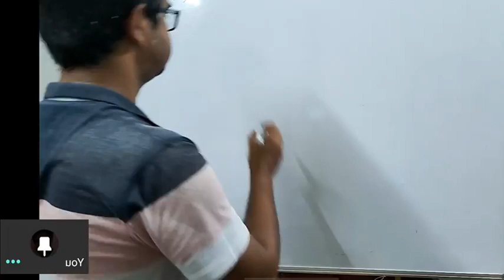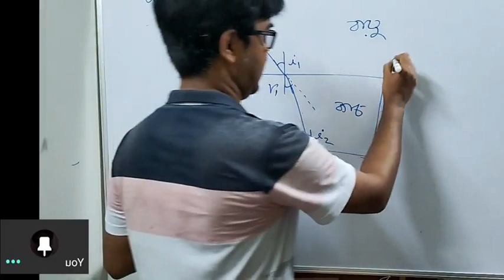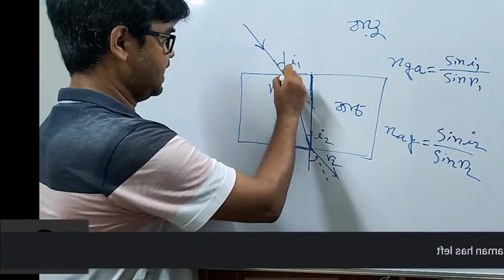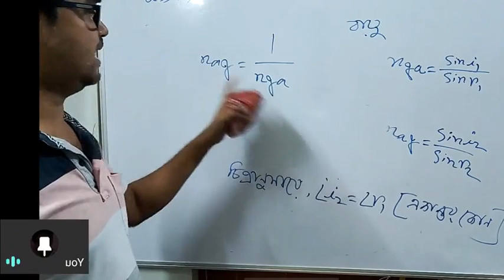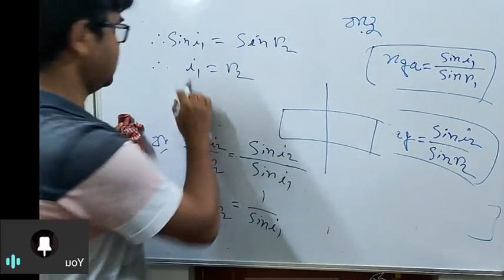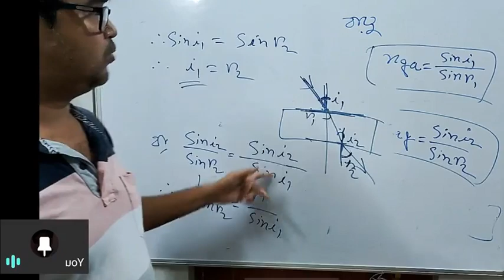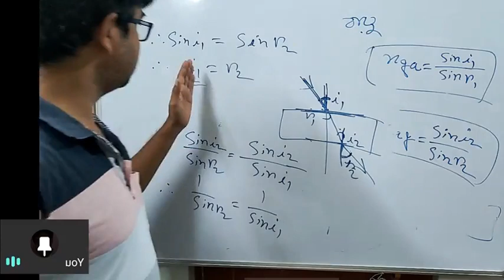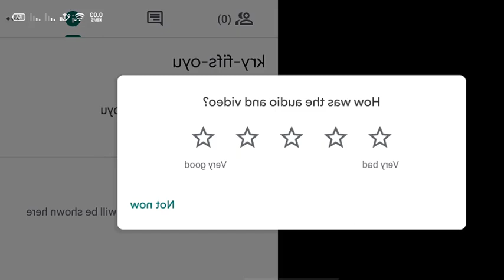Class 10, Physics || আলো- প্রতিফলন ও প্রতিসরণ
প্রমাণ করো, আয়তাকার কাচ ফলকের মধ্যে আপতিত রশ্মি ও নির্গত রশ্মি পরস্পর সমান্তরাল।